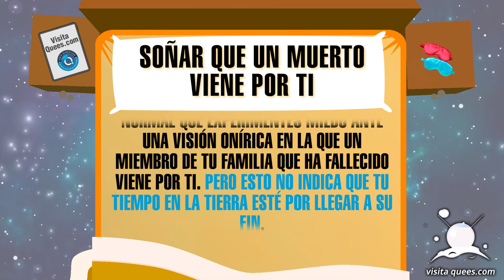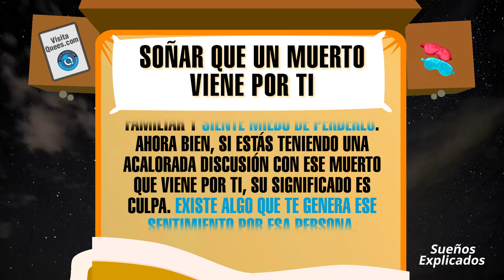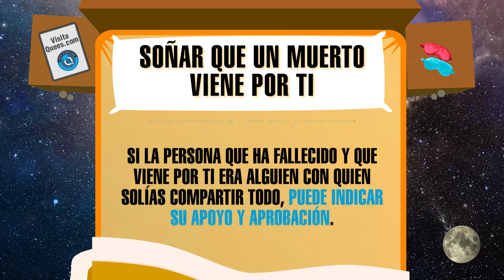¿Qué significa soñar que un muerto viene por ti? 🙏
¿Qué significa soñar que un muerto viene por ti? En un sueño de este tipo es posible que el soñador tenga una gran cantidad de emociones, esto se debe a que su mente intenta tomarlo literal. Por ende su primer instinto es asociarlo con la muerte. En este vídeo, exploraremos juntos algunos de los significados más comunes de este sueño. ¡No te lo pierdas!